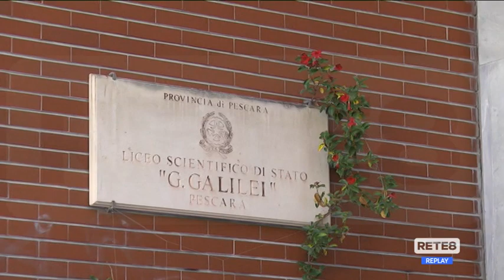Vaccini e Scuola - Da oggi al Galilei di Pescara